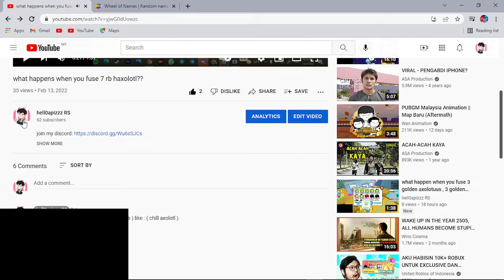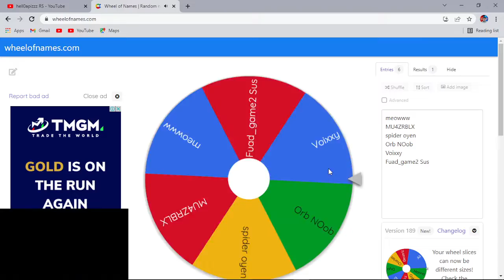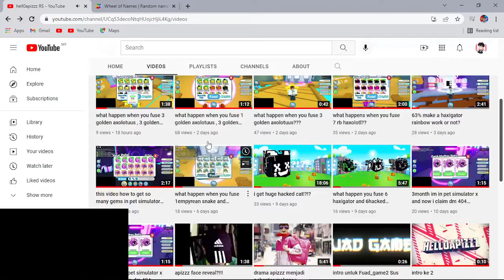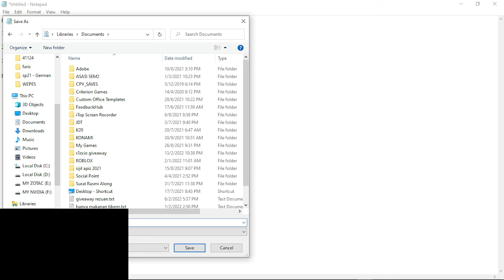result for giveaway pet simulator x part 1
write your username at the comment now!!